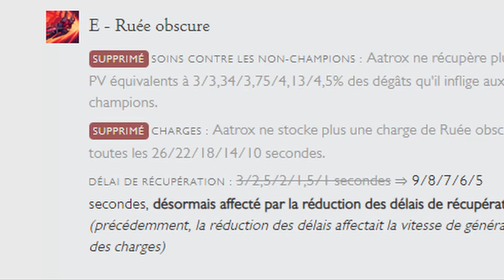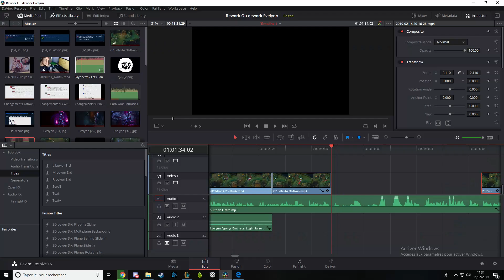Rework ou Dework ? / Evelynn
Voici, une nouvelle Vidéo sur Evelynn, la plus belle femme de la League. (mais quand même en dessous de Vi :P)

Elle marque enfin le début de la vraie identité de l'émission, les autres auront juste une mise à jour, à part Irelia que je referais de A à Z.

Musiques utilisées :
Thème de Curb your Enthusiasm
Fly me to the moon - Bayonetta 1
Let's Dance, Bays ! -Bayonetta 1
Tomorrow Is Mine - Bayonetta 2
Evelynn Login Theme - Riot Games

Sources vidéos  :
Community Games LoL : Evelynn vs. Jax
Gameplay de Kyio
Champion Spotlight : Evelynn

Sources : LoL Wiki

Mon Wattpad : RenaudDufourt